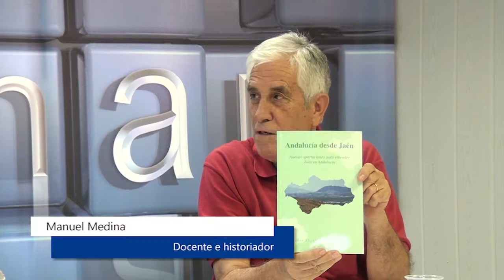Guadalquivir 13 - Parte 1